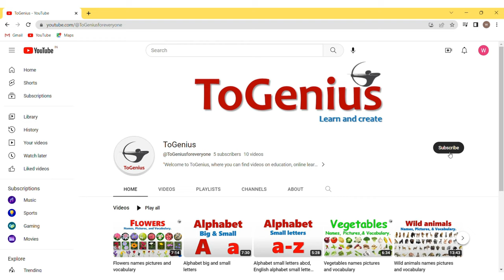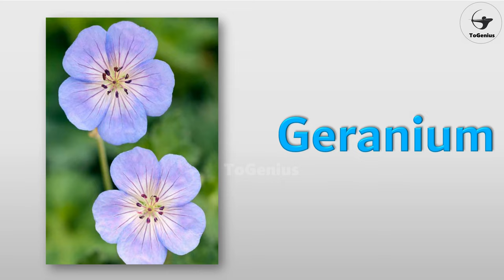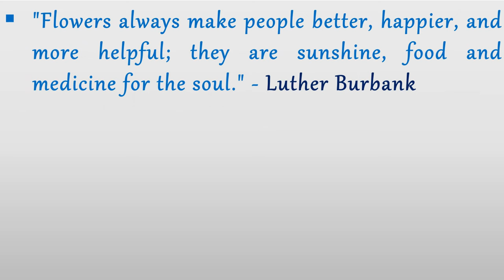Flower Names Pictures and Vocabulary Learn About Different Types of Flowers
Welcome to Togenius.

This video is about: Flower Names Pictures and Vocabulary Learn About Different Types of Flowers.

"Our channel offers a wide range of educational videos covering topics such as online learning, wisdom, smart learning, new techniques, and updated views on language, math, science, general knowledge, nursery, preschool, middle school, and high school education. Our videos are designed with kids and toddlers in mind, but are also suitable for all ages."

Chapters
0:00 Introduction
0:34 Lotus
0:59 Jasmine
1:11 Daisy
1:24 Sunflower
1:36 Carnation
1:48 Iris
2:00 Marigold
2:13 Chrysanthemum
2:25 Zinnia
2:50 Water lily
3:02 Plumeria
3:14 Daffodil
3:27 Poppy
3:39 Cockscomb
3:51 Lavender
4:04 Blue bell
4:16 Blue orchid
4:28 Dandelion
4:40 Primrose
4:53 Buttercup
5:05 Geranium
5:17 Calendula
5:30 Datura
5:42 Narcissus
5:54 Oleander
6:07 Periwinkle